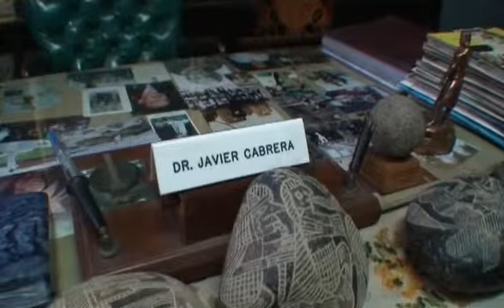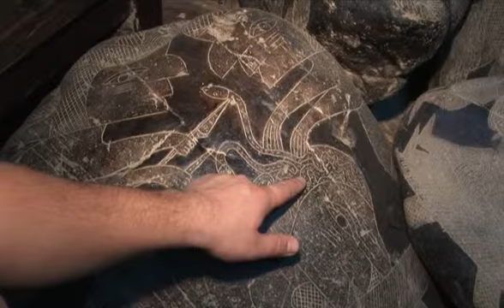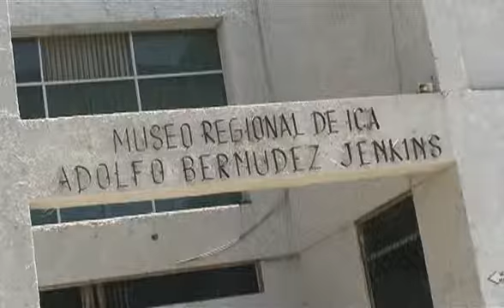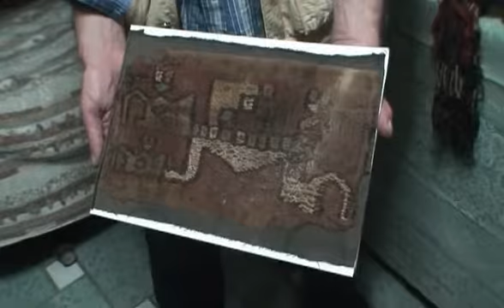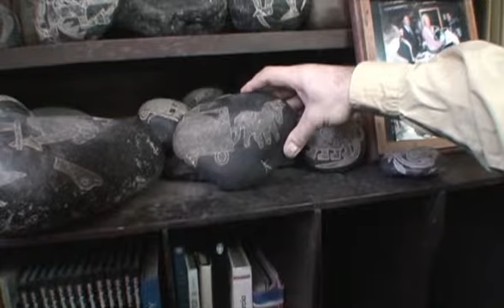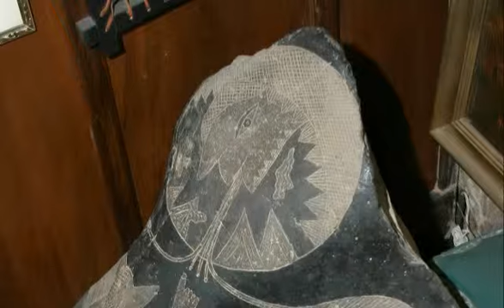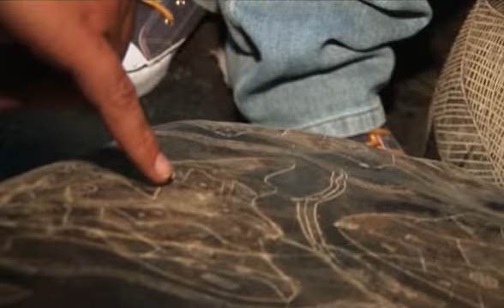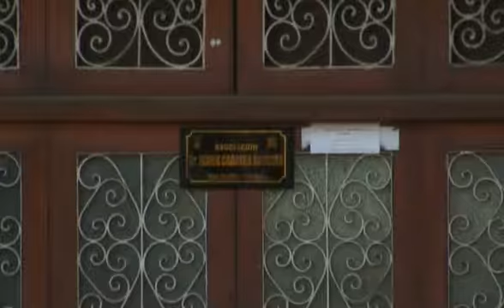3 Перу и Боливия задолго до инков Часть6 Тайна камней Ики